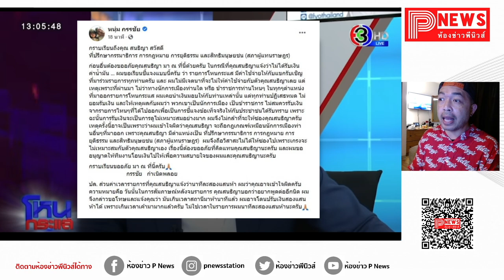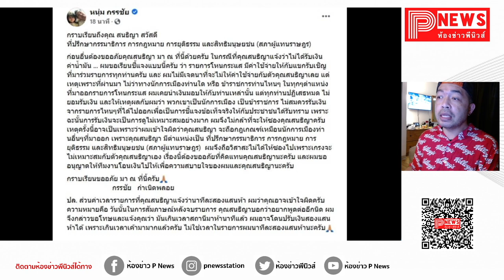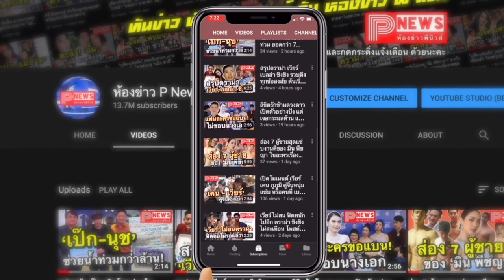ห้องข่าวพีนิวส์ | สนธิญา ดราม่า โหนกระแส ไม่มีค่าน้ำมันให้ หนุ่ม กรรชัย ขอกราบเรียนอย่างนี้